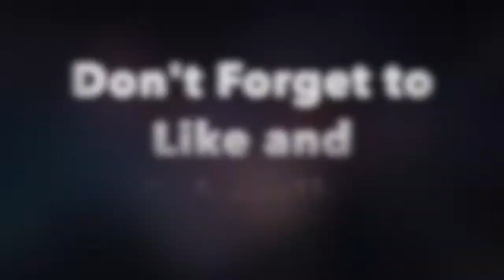Alan Watts Trust in the Universe 432hz lofi mix